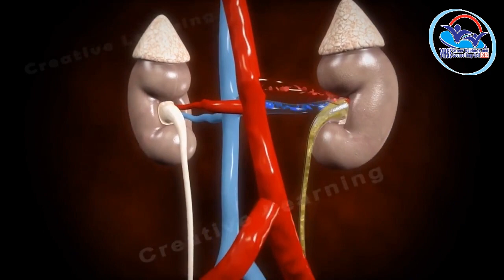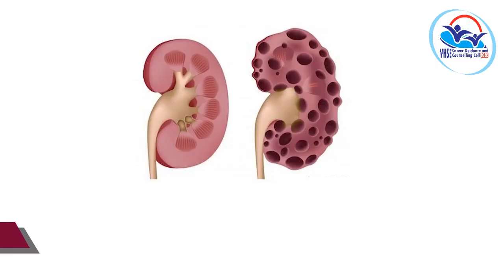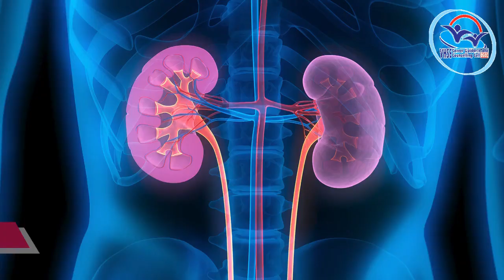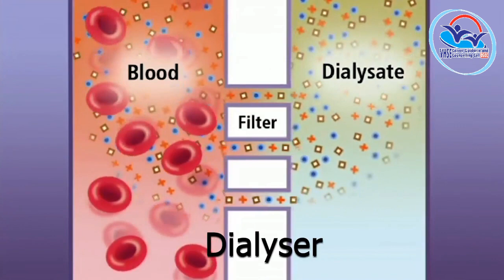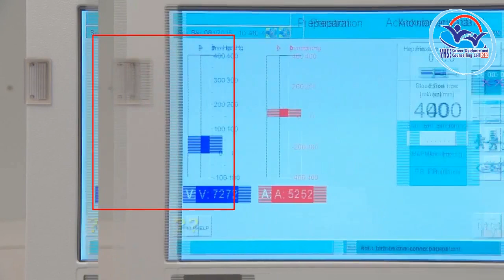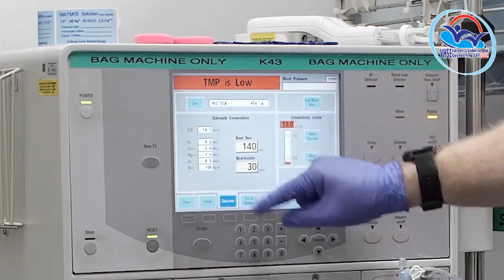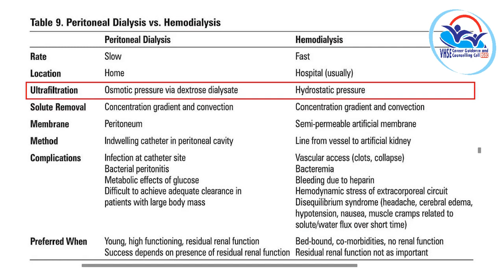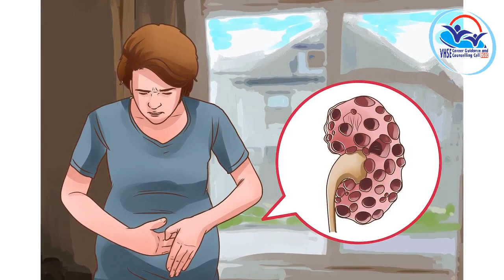THEORY VOLUME 11 - Biomedical Equipment Technology